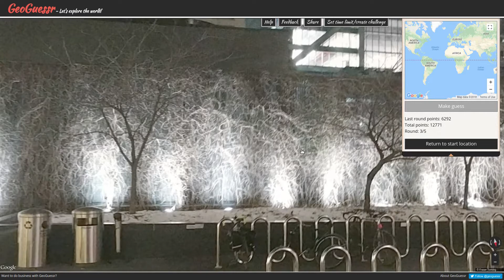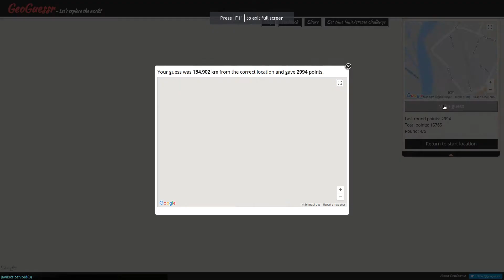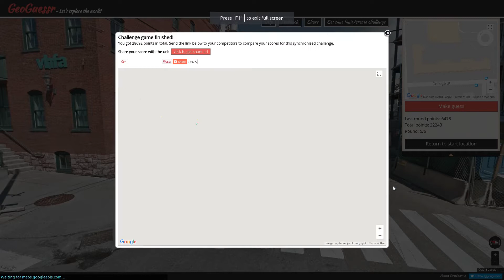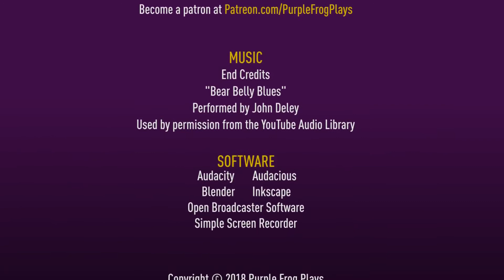US Tallest Buildings, part 4, GeoGuessr Season 4 Let's Play Ep #99